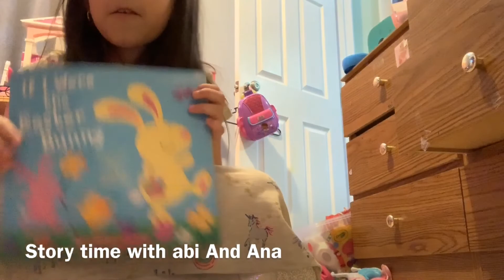Happy Easter everyone!!